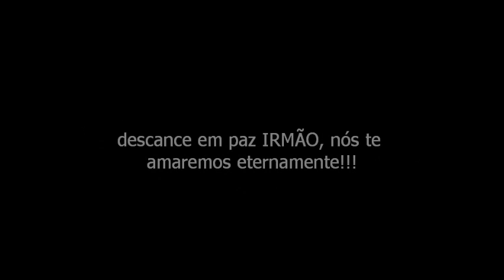Bruno Gonçalves...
a coisa mais difícil é dizer adeus... te amamos seu ''muleke''